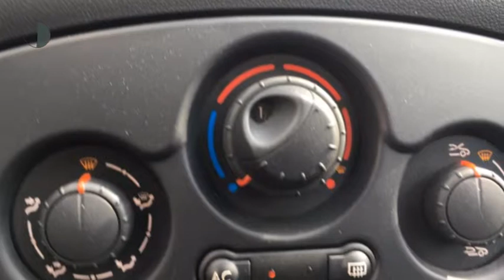Renault Clio 1.2 16v Collection (Airco/Cruise/15''LMV)